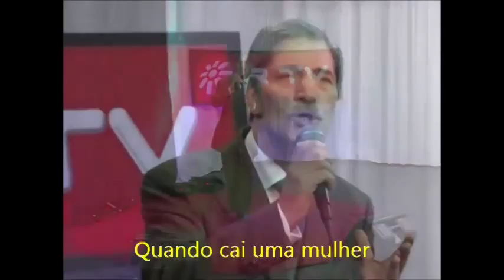Rogério Lourenço - Quando cai uma mulher (fado)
QUANDO CAI UMA MULHER: LETRA DE PEREIRA ROSA e MÚSICA DE EUGÉNIO PEPE.
Intérprete: Rogério Lourenço
Criação: Toni de Matos
GUITARRA: AFONSO PINTO - VIOLA:  ÂNGELO JORGE